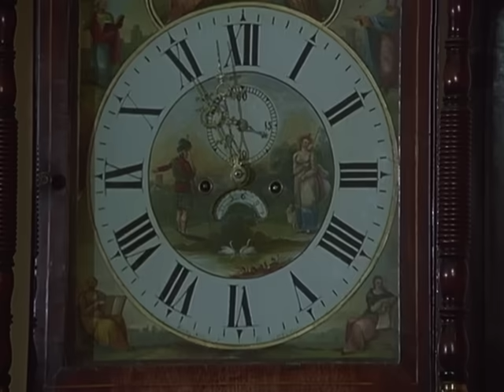Derrick. Staffel 18, Folge 11: Bleichröder ist tot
Mord an Randolf Bleichröder: Inspektor Klein, zu später Stunde noch im Dienst, eilt sofort an den Tatort. Nach einiger Zeit trifft auch Derrick ein, in seiner Begleitung die Polizeipsychologin Sophie Lauer.